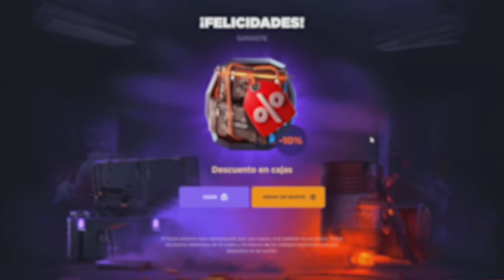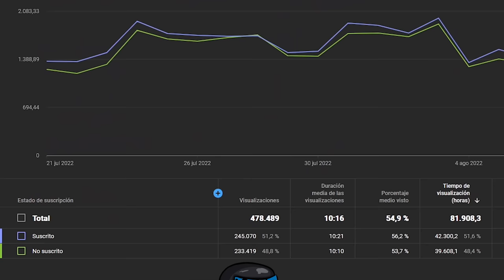RAIDEAMOS A TODO EL BARRIO !! | RUST Gameplay Español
🎯 GGRUST
CODIGO: TORE
CODIGO PROMOCIONAL: P7BZTLY

💼​ Contacto (bussines)
👥 Team: @guilleplaza97

💻 INFORMACIÓN SETUP